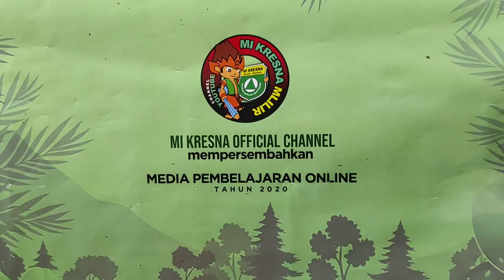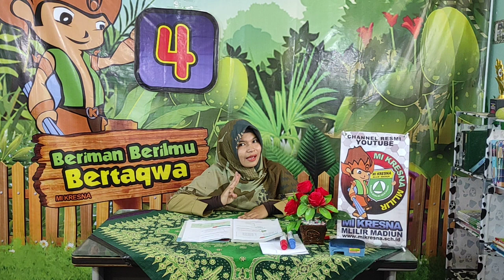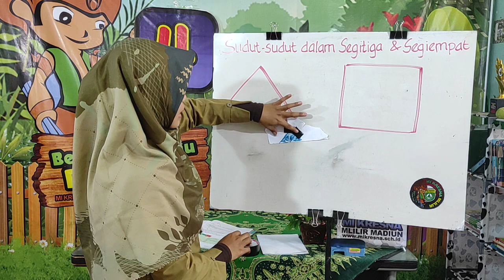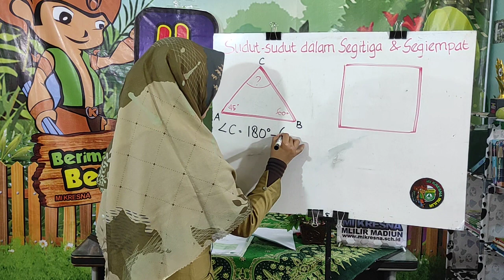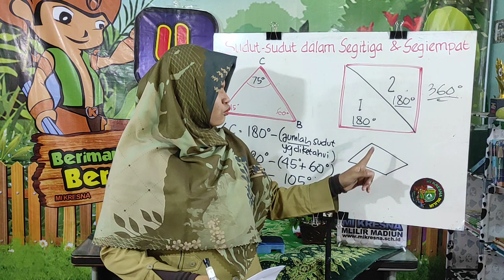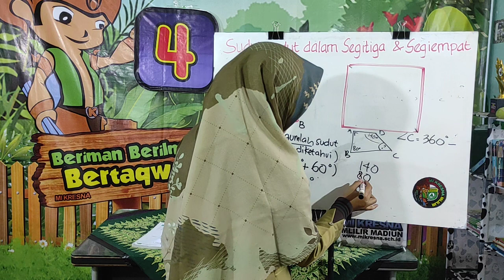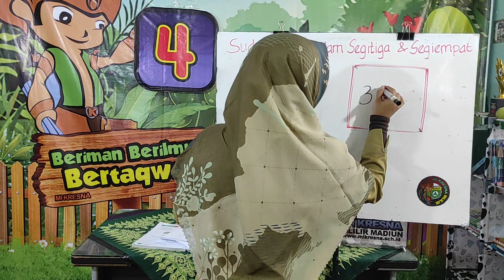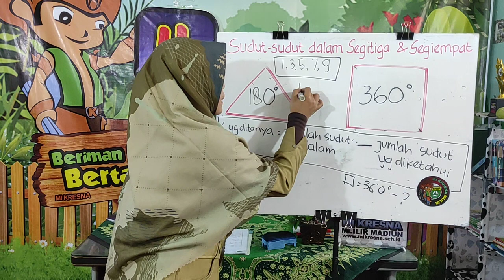Matematika Kelas 4 Bu Uswah